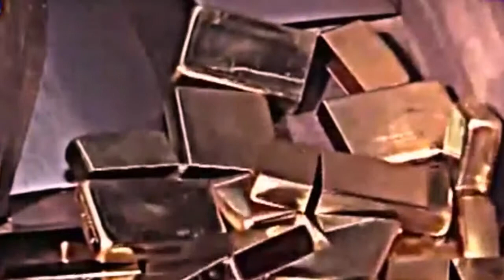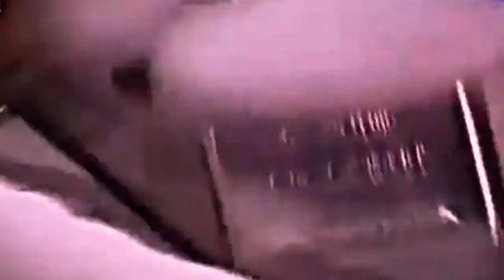Pabrik Zippo Membuat Pemantiknya HD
Pabrik Zippo Membuat Pemantiknya